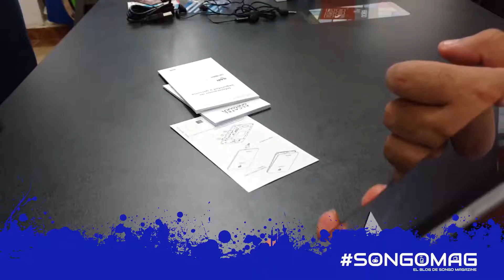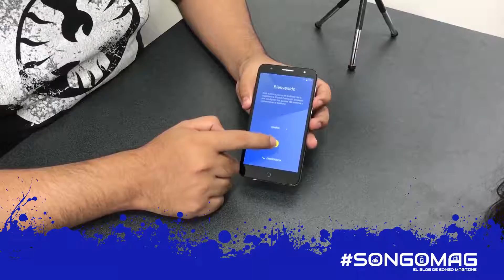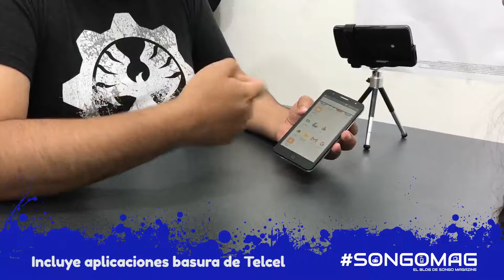Alcatel POP4+ (unboxing)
En nuestro primer unboxing tenemos el POP4+ de Alcatel que quiere su parte del mercado de la gama baja y lo hace con un smartphones que cuenta con buenas prestaciones, aunque no todo es maravilloso con este teléfono.